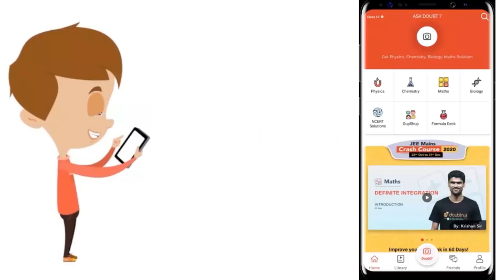The springs shown in the figure are all unstretched in the beginning when a man starts pulling t...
The springs shown in the figure are all unstretched in the beginning when a man starts pulling the block. The man exerts a constant force F on the blcok. Find the amplitude and the frequency of the motion of the block.
Class: 11
Subject: PHYSICS
Chapter: SIMPLE HARMONIC MOTION
Board:IIT JEE

👉 Have Any Query? Ask Us.